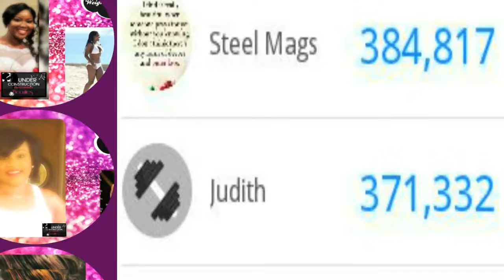SIB Thank you Beauties!